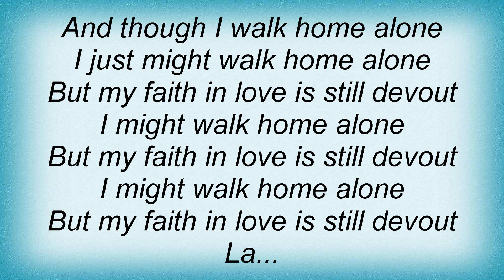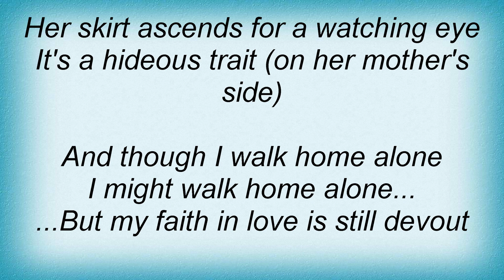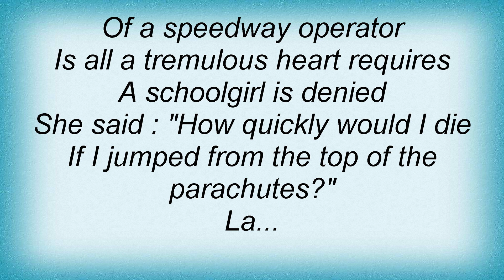Smiths - Rusholme Ruffians Lyrics